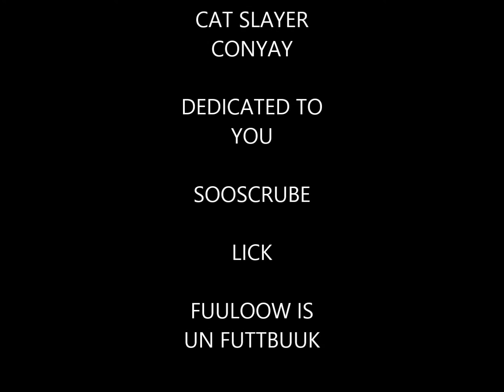Finn and Clark's Movie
This movie was made by Finn and Clark at our Elmhurst program! Great job, boys!